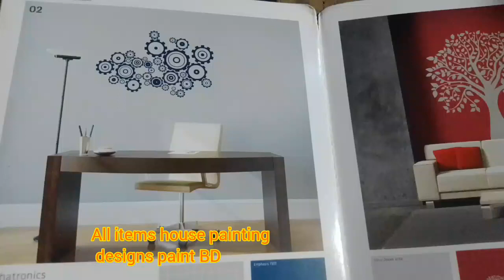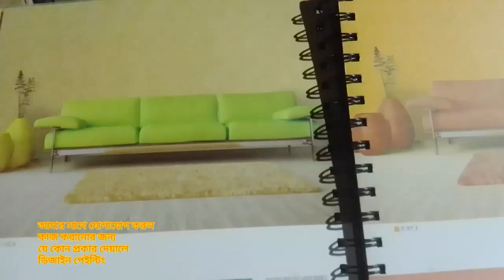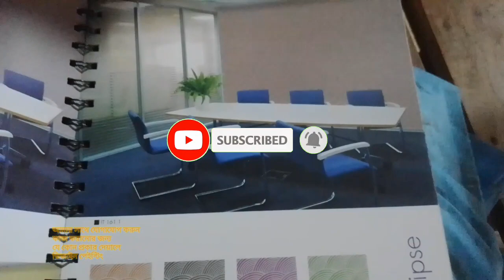Wall texture painting cotaloc semple,Berger paint BD, Luxury homes semple, coloring designs chat.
Wall texture painting cotaloc semple,Berger paint BD, Luxury homes semple, coloring designs chat .ouse painting latest news cotaloc semple wall designs catalog for stencils wall designs sheat card designs semplice for House Painting Fashion designs with Royale shine and Bangladeshi designs paint BD Luxury homes semple Walldesigns in wall #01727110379
@1MdJamal Texturepainting Berger illusion paint BD Luxury homes channels shine luxury homes semple wall painting.bangladeshi designs paint BD painting designs with Royale shine luxury play with illusion paint stencilstuff Really coloring designs with Royale shine luxury apartments with illusion paint. Luxury emulsion paint for House Painting Fashion designs
. Bangladeshi designs with taxer painting Bangladeshi designs with Royale shine luxury homes semple wall painting designs  designs paint semple wall painting designs with stencil designs on wall painting ideas.
ডিজাইন স্টেনসিল ট্যাক্স ডিজাইন বিলাসবহুল বাড়ির সেম্পল